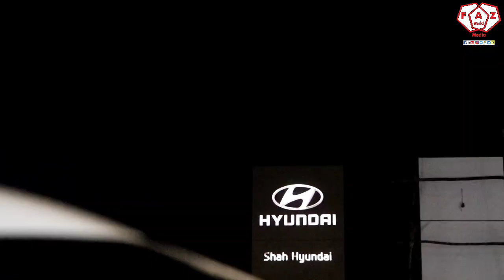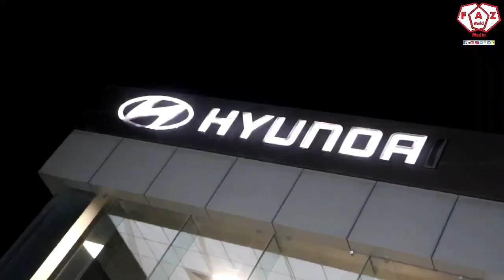GRAND LAUNCH OF THE ALL NEW ALCAZAR 2024 AT | SHAH HYUNDAI BY Shashil G Namoshi HUMNABAD ROAD GLB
GRAND LAUNCH OF THE ALL NEW ALCAZAR 2024 AT | SHAH HYUNDAI BY Shashil G Namoshi  HUMNABAD ROAD, GULBARGA
Hyundai Hyundai India Hyundai Engineering 현대엔지니어링 Hyundai ALCAZAR Club India